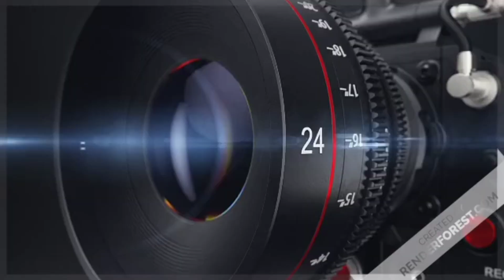Bulgaria Borovets ski resort 23.12.2022